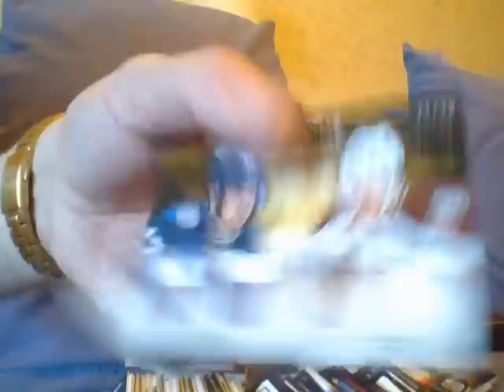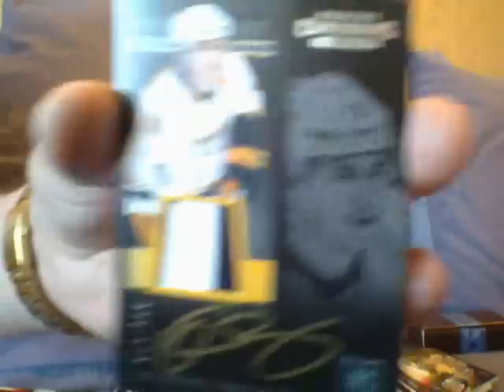You Wanna $leeve For Ricky?